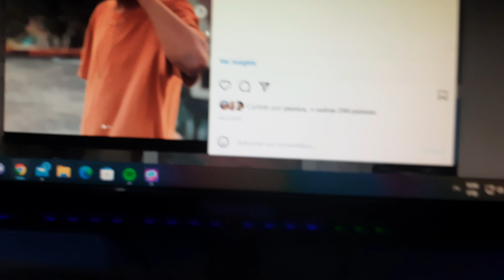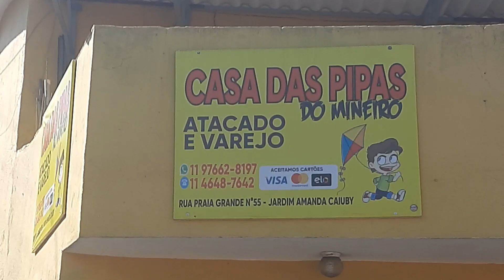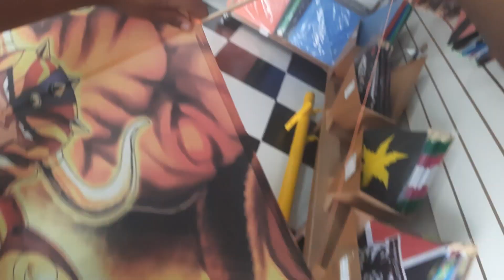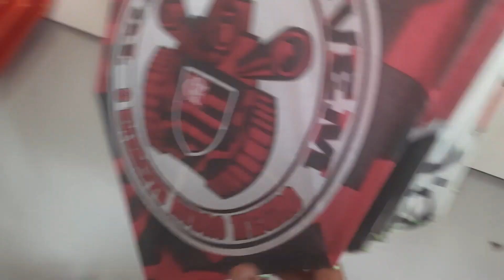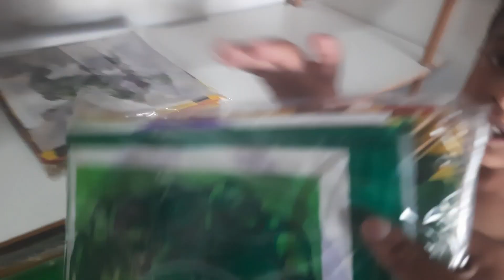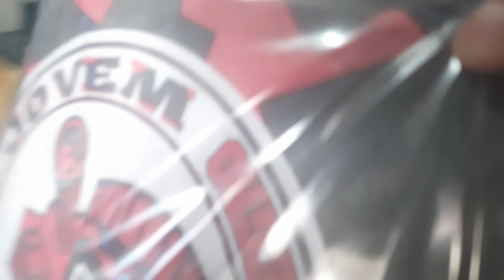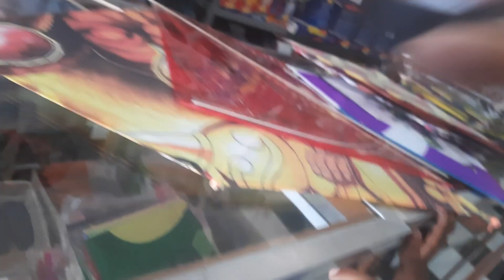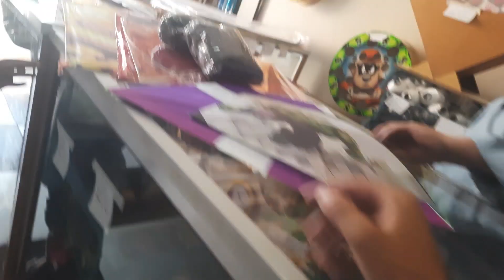MINEIRO FICOU SURPRESO COM O TANTO DE PIPAS QUE COMPREI - R$ 500 REAIS 💰!!!